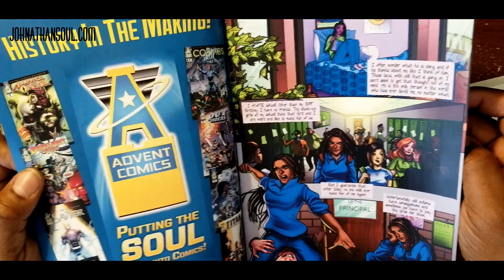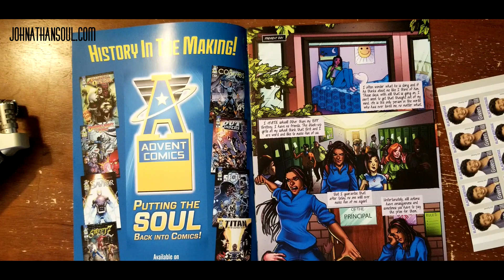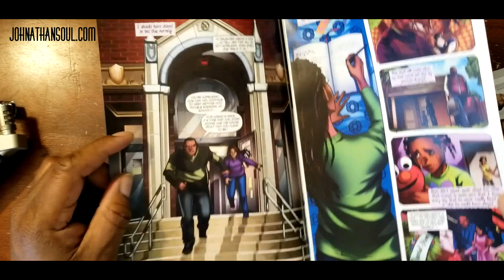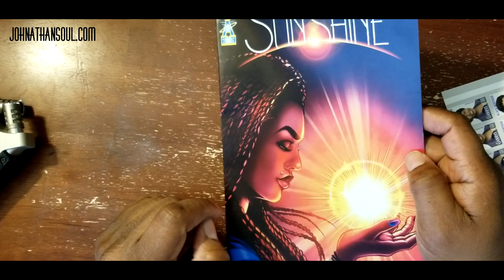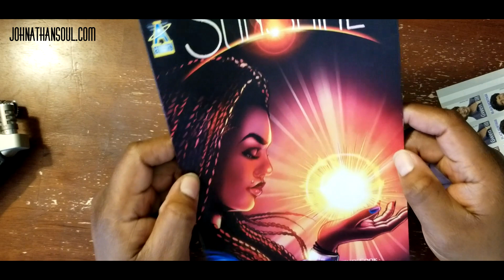Sunshine comic - Daddy's Girl is a superhero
Advent comics presents Sunshine. Teen girl living with her father, trying for figure out life, then a supervillian comes in the picture.